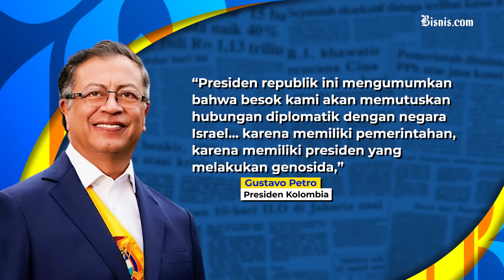Kolombia Putus Hubungan dengan Israel, Imbas Genosida di Gaza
Kolombia menegaskan siap mengakhiri hubungan diplomatik dengan Israel lantaran dianggap melakukan genosida di Jalur Gaza, Palestina.